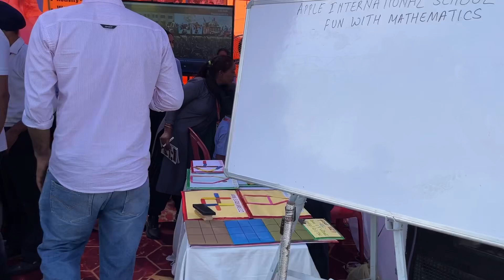28 September 2024